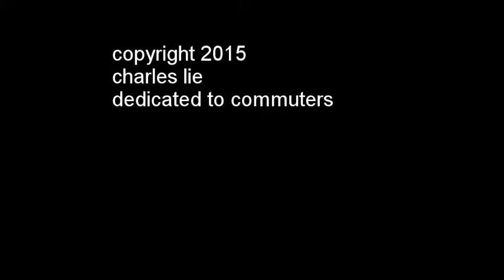march 23 commute 2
A boring drive to work on US2, SR203, Mink Road and then work.  At my age I need to drive fast to I can get there before I forget where I was going.